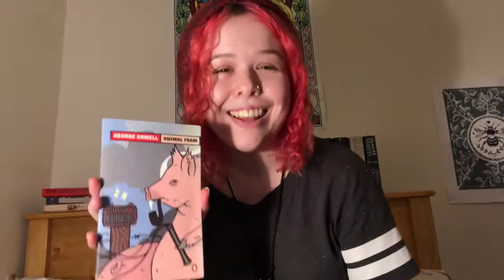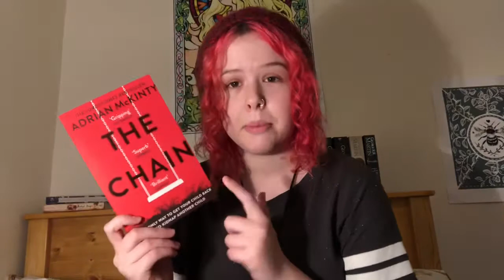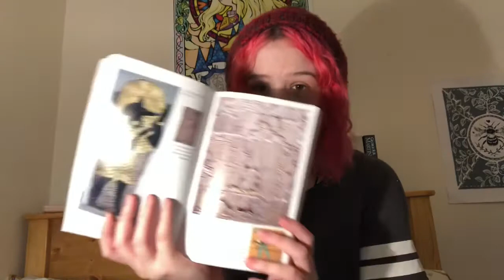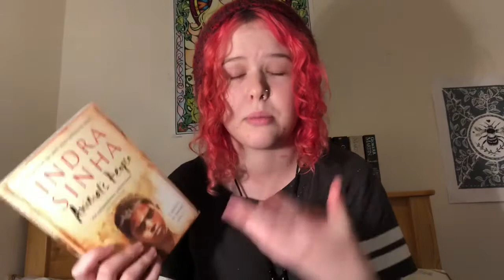September TBR 2020 + A Broken Book Buying Ban?!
Welcome back to another video of me waffling about books! Today I’m sharing my TBR (to be read) pile for September 2020, and admitting that my book buying ban has already been broken thanks to the Works having a 3 for £5 deal (whoops). Thank you for all the kind words and messages surrounding this channel, and as usual, time stamps for each book will be listed below ASAP!

TIMESTAMPS
01:49 - A Game of Thrones by George R.R. Martin
02:50 - A Clash of Kings by George R.R. Martin
03:39 - Great Expectations by Charles Dickens
04:35 - Animal Farm by George Orwell
05:43 - The Chain by Adrian McKinty
07:29 - The Penguin Books of Myths and Legends of Ancient Egypt
09:24 - Animal's People by Indra Sinha

LINKS

FAQ
How old are you? I’m 19, born on 26/12/2000 (yes a Boxing Day baby!)

What and where do you study? Uni of Southampton, BA English with a Minor in Linguistics, going into my second year.

Currently reading? The Amber Spyglass by Philip Pullman (paperback) ; Around the World in Eighty Days by Jules Verne (ebook, Kindle app)